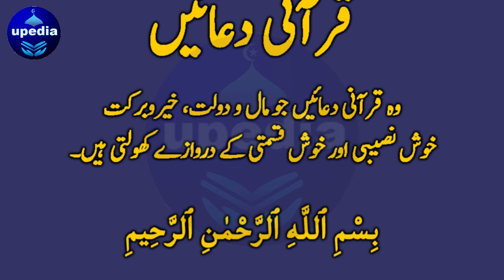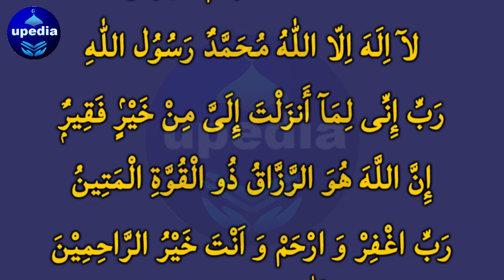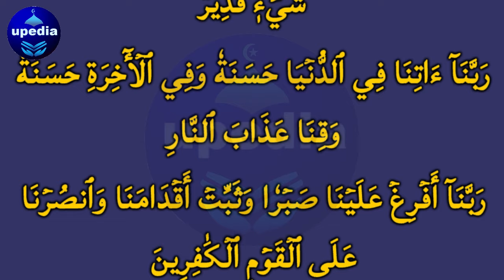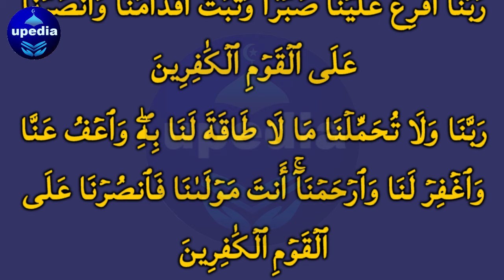7 Zilqad Jumerat Subha Ki Qurani Duain | Morning Quranic Duas | قرآنی دعائیں | Duas For Money & Rizq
7 Zilqad Jumerat Subha Ki Qurani Duain | Morning Quranic Duas | قرآنی دعائیں | Duas For Money & Rizq